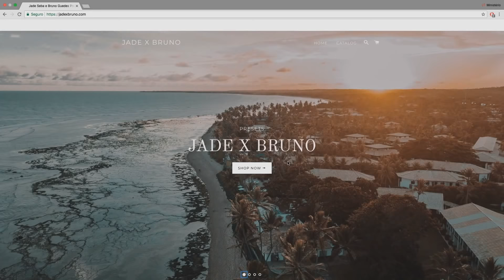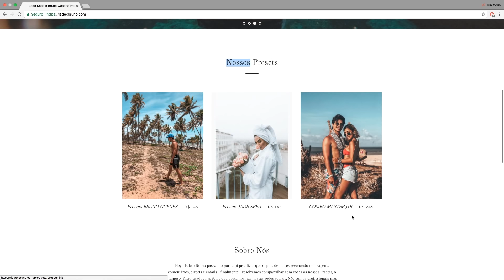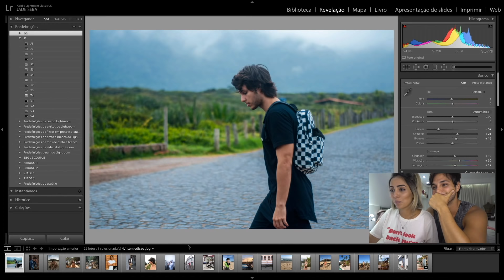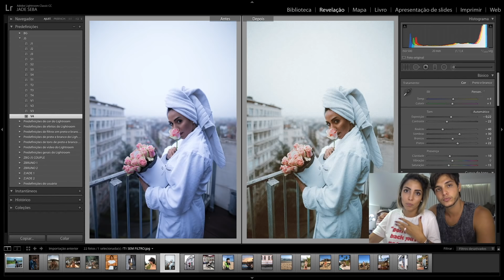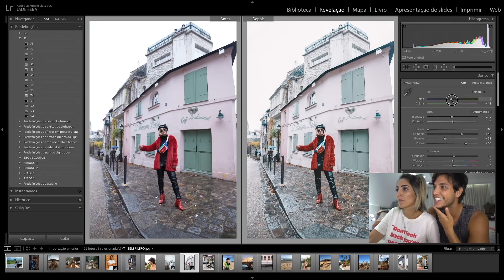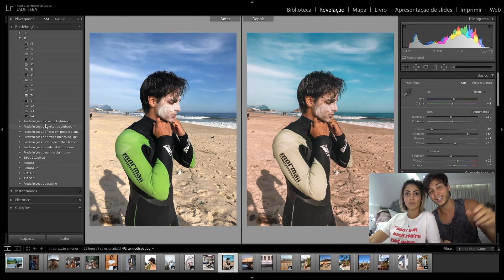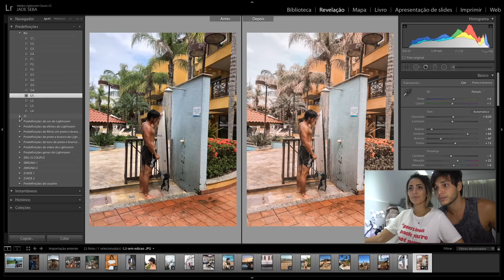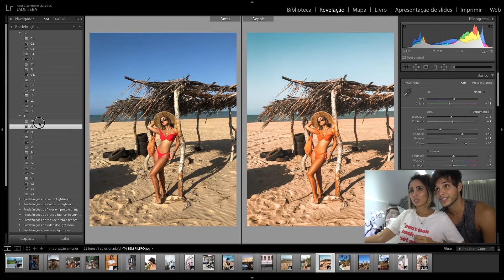COMO EDITO MINHAS FOTOS - PRESETS JADE SEBA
Quer descobrir como edito minhas fotos? Da o play!